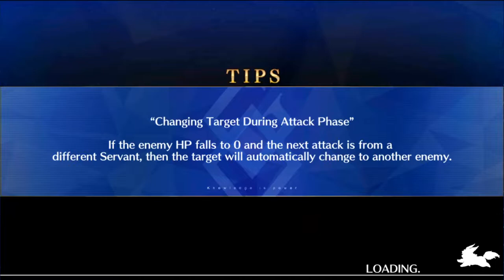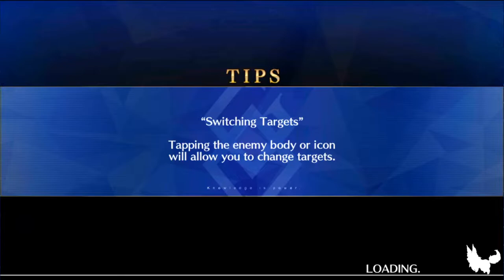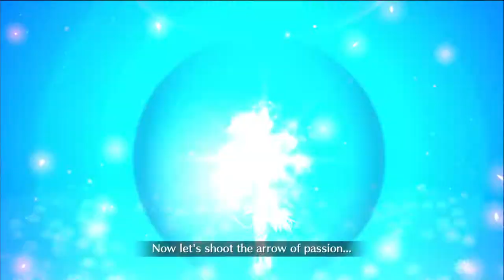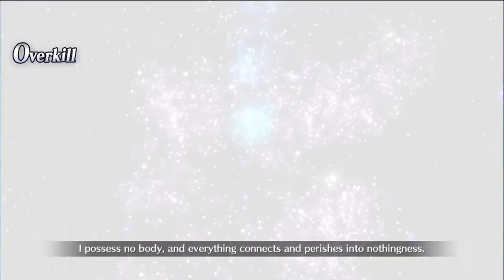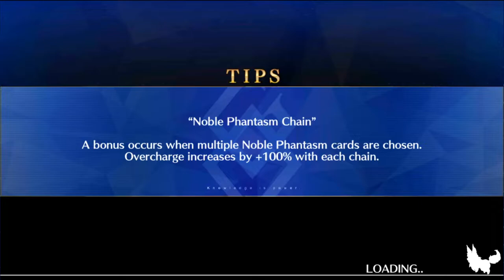Making my way through the Ooku Maze! FGO NA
Despite all my rage, i'm still Wokey trapped in a maze.